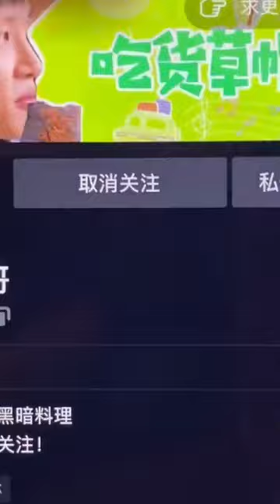What do people eat in rural China? |Chinese Mountain Forest Life and Food Moo TikTok#FYP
I firmly believe in respecting and protecting animals, and all the ingredients in the video are obtained in compliance with relevant ethical and legal guidelines. ASMR Moo Tik Tok#FYP